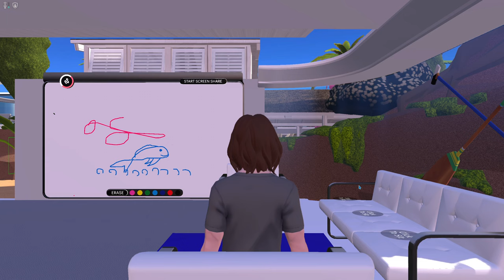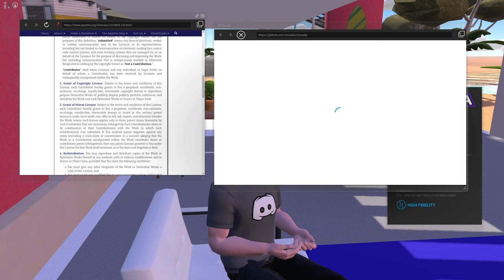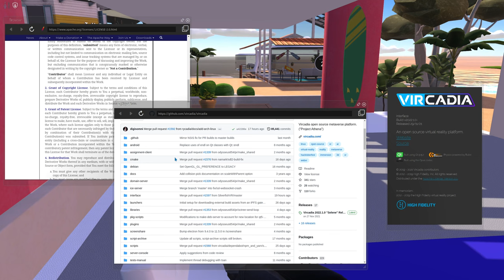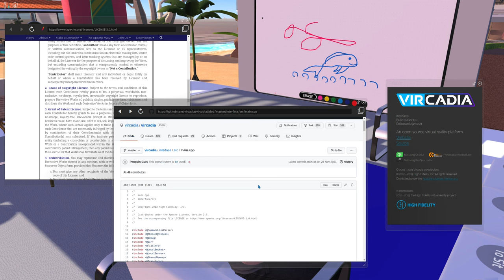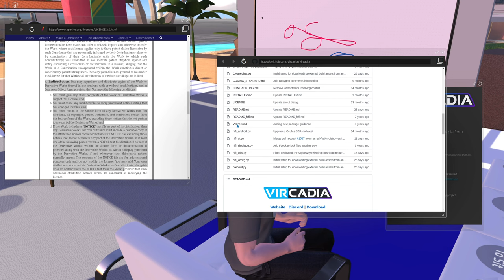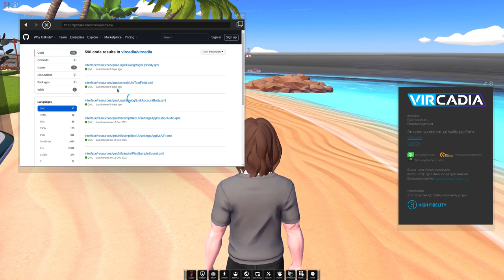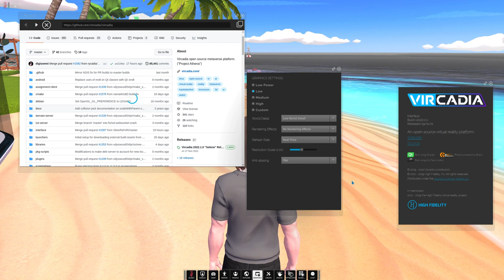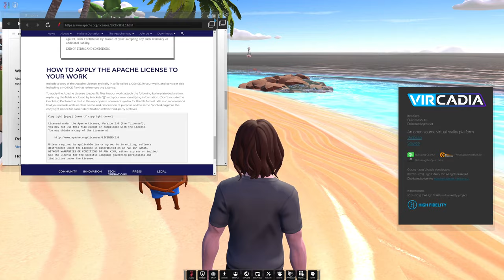A Metaverse Without Facebook? (Vircadia)